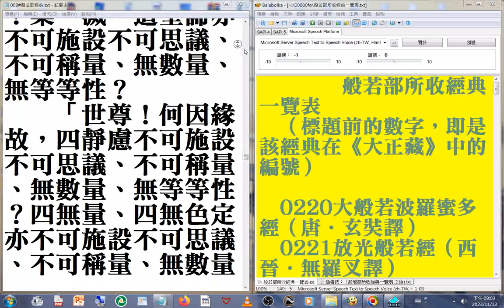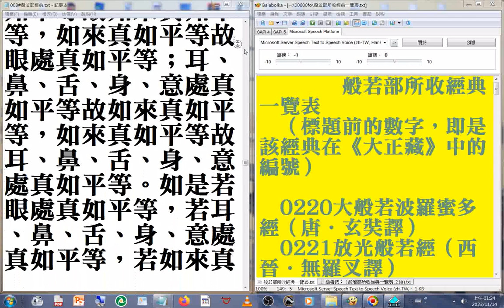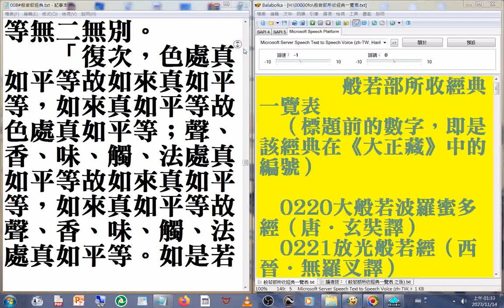e01g 008#般若部經典 美國佛教會電腦資訊庫功德會佛學辭典集成佛學十大專集 速讀訓練參考資源 20231115